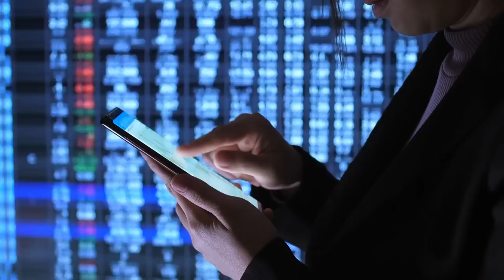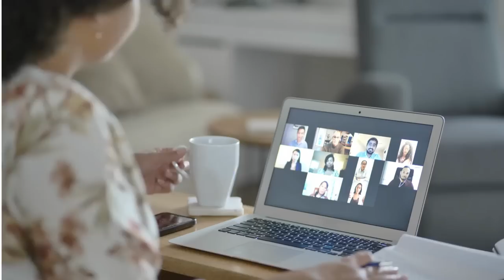Top 10 Rudest Countries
In this eye-opening YouTube video, we're diving headfirst into the intriguing world of travel and culture. Have you ever wondered which countries have been singled out as the "rudest" by travellers and surveys? Well, you're about to find out!

Join us as we uncover the top 10 countries where tourists have reported encounters with less-than-polite locals. But here's the twist: We're not just here to point fingers and pass judgments. We'll delve deep into the captivating stories, places, and intriguing facts that make these destinations stand out, whether for their directness, unique customs, or simply their unfiltered authenticity.

From the elegance of Paris to the mystique of China, from the precision of Germany to the charm of the United Kingdom, and many more, this video will take you on a global adventure filled with surprises and cultural revelations.

Don't miss this captivating exploration of the "Top 10 Rudest Countries in the World"!